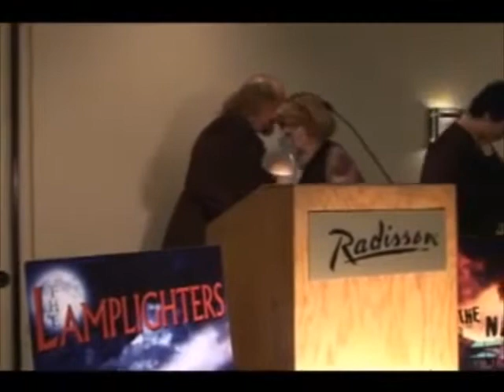Bram Stoker Awards 2012 Part 9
March 31st, 2012 in Salt Lake City, with Jeff Strand emceeing